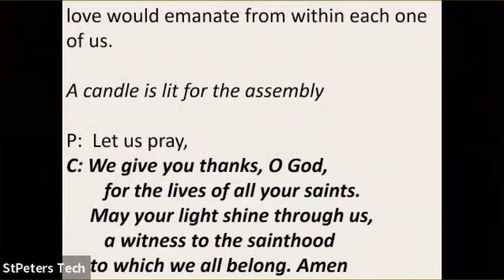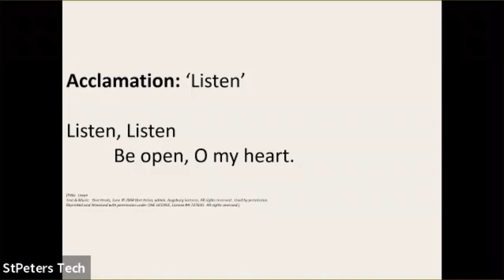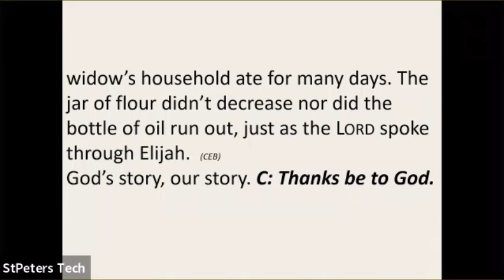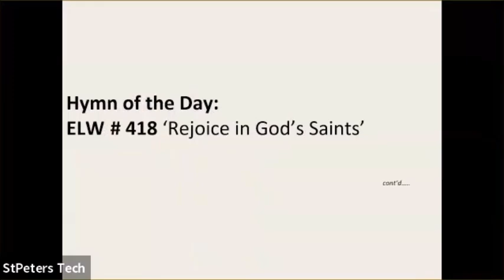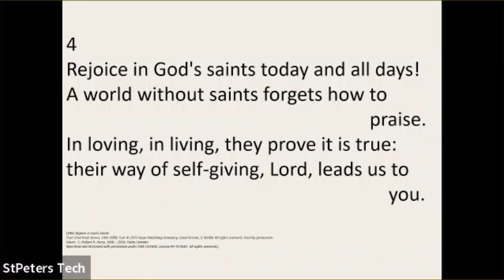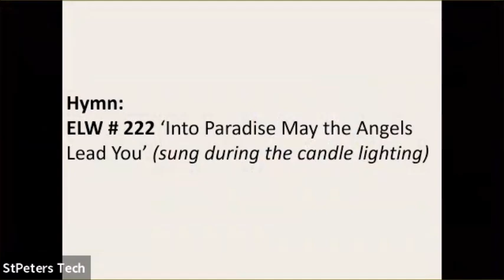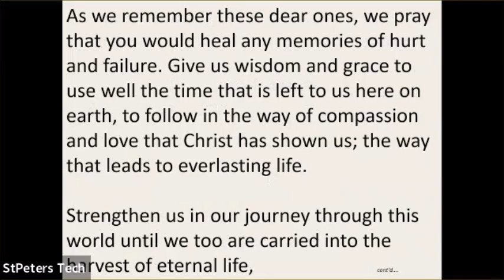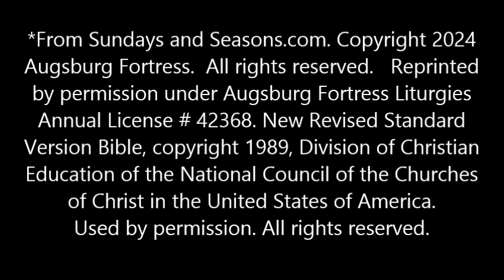Message, Reading and Scripture Acclamation w Hymn of the Day November 3, 2024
Presiding Pastor: Rev. Laura Sauder
Organist & Director of Music: Bradley Moggach
Assisting Minister: Helga Morrison
Reader: Barb Jones
Hymn of the Day:  ELW # 418 ‘Rejoice in God’s Saints’

Hymn: ELW # 222 ‘Into Paradise May the Angels Lead You’ (sung during the candle lighting)